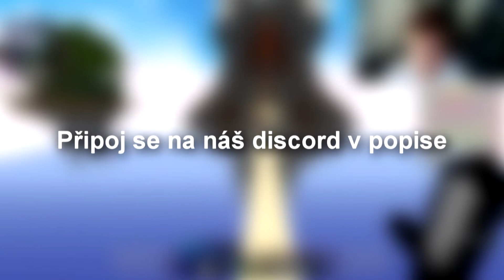Musíme dohrát EggWars bez SHIFTU! | Narny56 & Egmo & TheZimicek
Díky moc za sledování tohohle videjka!!!

SLEDUJ I DALŠÍ VIDEA!!!